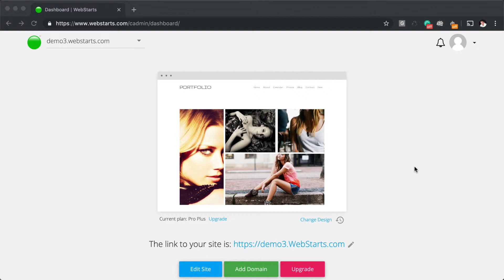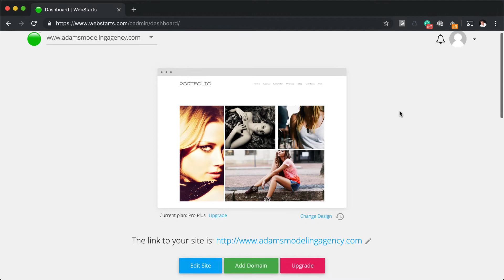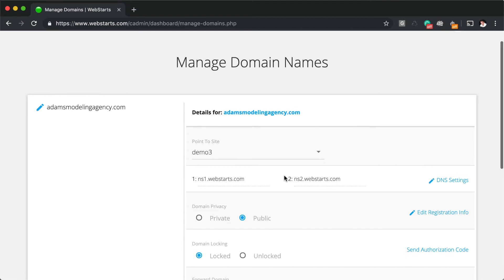Lesson 4: Adding A Domain Name To Your Website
In the last lesson, you added a form to your website to capture site visitor data and follow up with them. In today’s lesson, we’re going to be covering how to add a domain name to your site.

Your domain name is your unique address on the web. People will type your web address into their browser to find your website. This is usually in the form of a dot com, dot net, dot org, or another domain extension.

If you’re currently on a WebStarts free plan, you have a free WebStarts web address, but to be taken seriously you really need to establish your brand with your own domain name.

At WebStarts there are two types of domain names you can add to your website...

A new domain name → 0:21

A new domain name is one that’s not currently registered. To add a new domain to your website, all you need to do is select your domain name, upgrade your plan, and it will be working with your site after about thirty seconds.

Practice Skill: From the Dashboard, click on the Add Domain button. The Add A New Domain option will be selected by default. Type a desired domain name into the field and click Search to check to see if it’s available to register.

An existing domain name → 0:39

An existing domain name is one that’s already been registered. To use a domain that’s been registered, you must have control over the domain, upgrade your plan, and then change the domain name servers to:

You do this by logging into the account where you originally registered your domain name. You then find where to manage the name servers for that domain and update them.

You’re doing great. You’ve already moved through four lessons. Tomorrow I’ll be teaching you what you need to know about Search Engine Optimization.